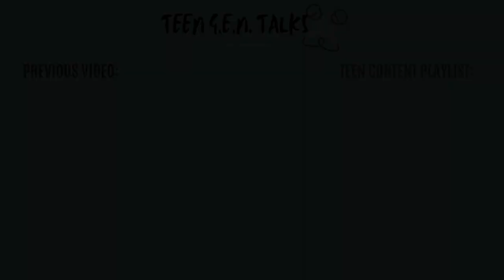Hosts of Latinx Lens Rosa & Catherine! | TGT Ep.#57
In this week's episode, Melissa and Desiree interview two special guests Rosa & Catherine from Latinx Lens! Rosa is a Chicana Rotten Tomatoes approved film critic, and co-founder & co-host of Latinx Lens. A podcast/website dedicated to highlighting Latinx representation and contribution in film & television they also review newly released films through their Latina lens. She’s a proud member of various critic associations including HCA (Hollywood Critics Association), LEJA (Latino Entertainment Journalists Association) and OAFFC (Online Association of Female Film Critics).

Catherine is a graduate of The University of Texas at Austin with a Bachelor's degree in Radio-Television-Film. She works in the Austin film industry by day and is a Cherry Picks approved film and television critic by night. In 2020, she co-founded the Latinx Lens podcast to highlight the contributions of Latinos in film and television.

Connect with Latinx Lens!

Rosa’s Book Recommendation -
The Undocumented Americans

Catherine’s Book Recommendation -
Las nalgas de JLo = JLo's booty : the best & most notorious calumnas & other writings by the first Chicana columnist in Texas 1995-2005

Community Service Opportunities:
Teen G.E.N. Talks Community Service Opportunity

Virtual Teen Night Out
Thursdays from 6-7pm

We have now reopened all of our branches for limited in-person services!
We're excited to offer physical collections, study/work spaces, and technology in a manner that is convenient, safe, and in compliance with State and County public health guidelines.

for hours of operation and additional information. We hope to see you soon!